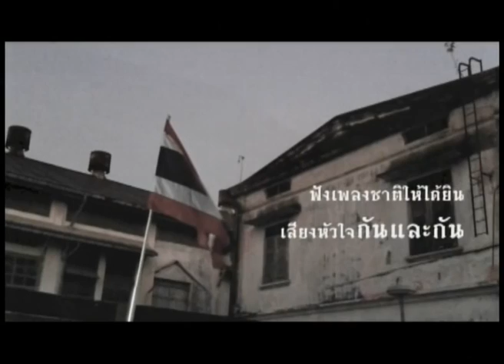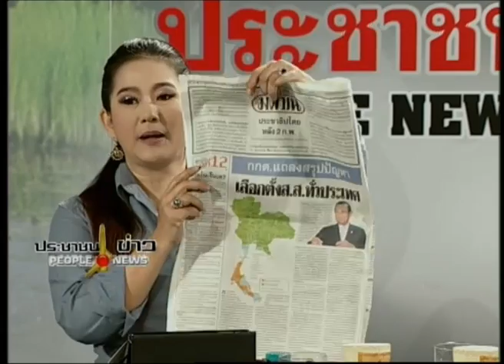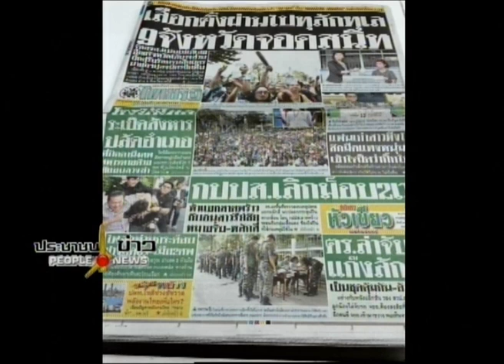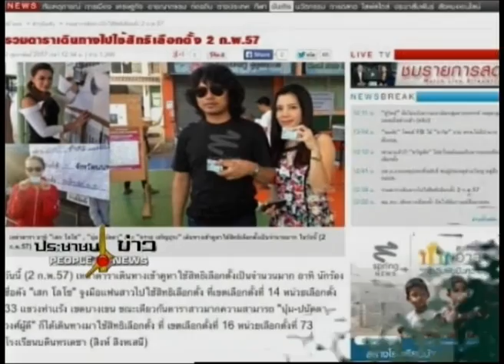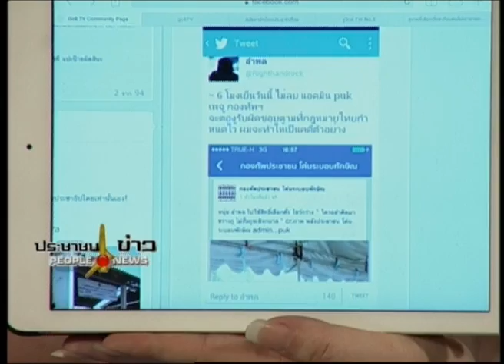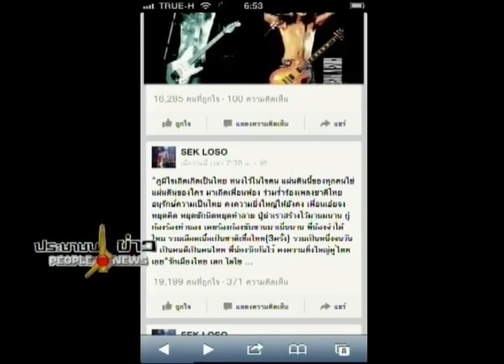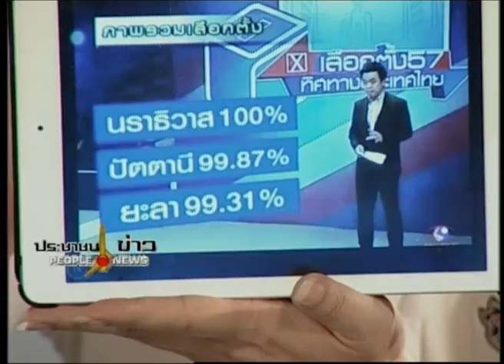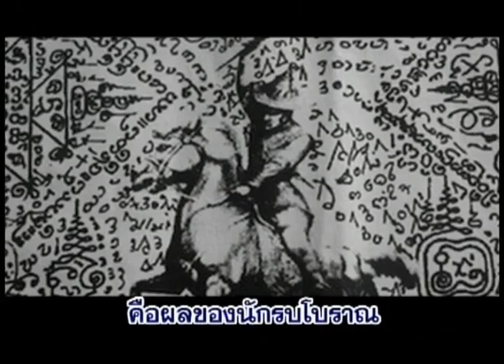3-2-57 ประชาชนข่าว part 1